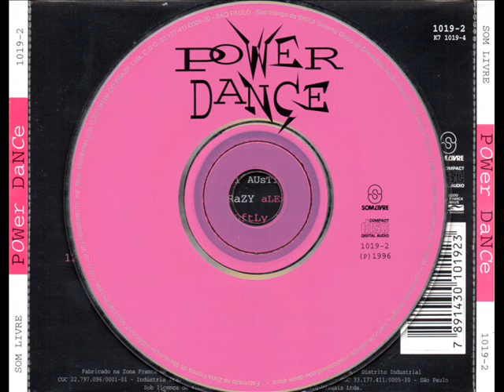Power Dance 1996 Dance Music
Coletânia Dance Music anos 90 da Som Livre
Nome das músicas fixado nos comentários.
Som Livre 1019-2